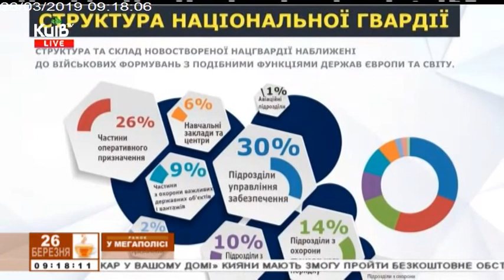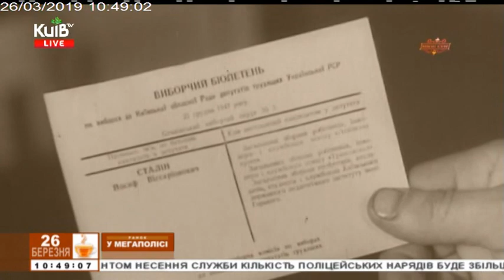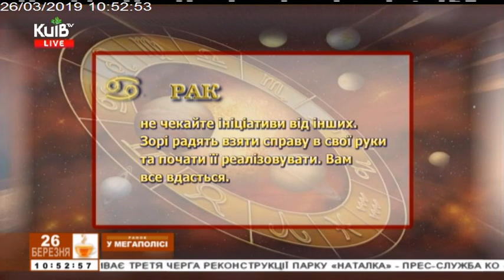26.03.19 Ранок у мегаполісі